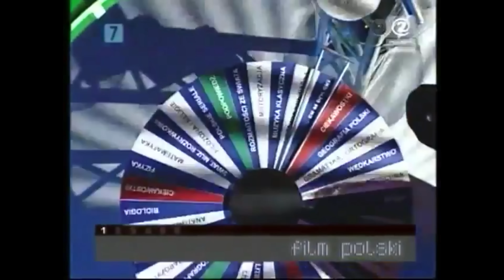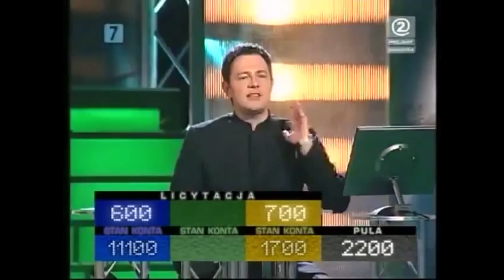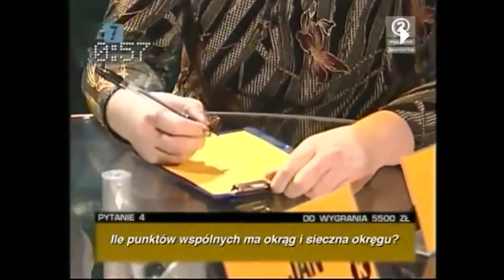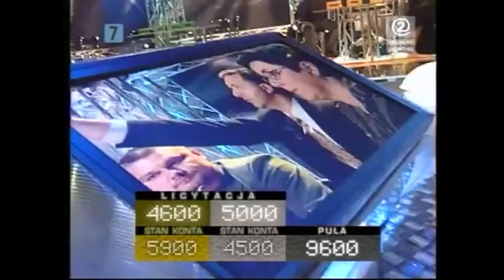AWANTURA O KASĘ 💸 TE LICYTACJE WYWOŁUJĄ CRINGE... 💸 (ODC 11)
Wuja streamuje w środy i niedziele od 20:00

A wszystkie archiwalne odcinki możecie obejrzeć na kanałach Polsatu!